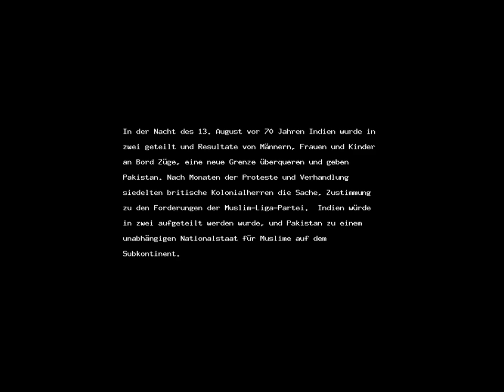Nationalfeiertag Pakistan 2017